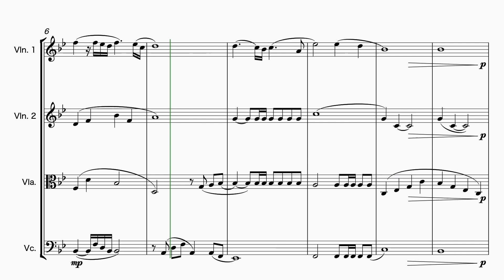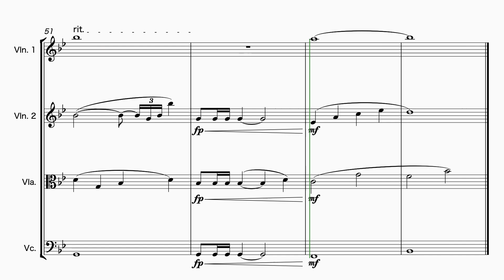Violet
Violet, composed for String Quartet
Composed and arranged by Timothy Goh
April 2023